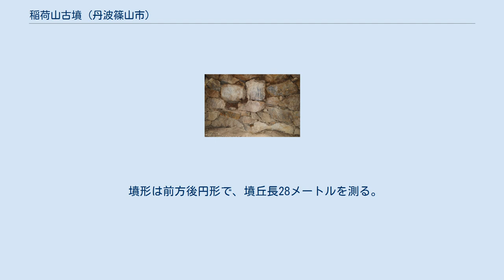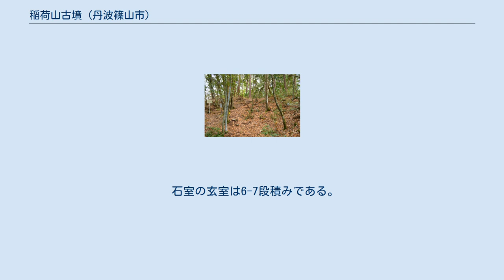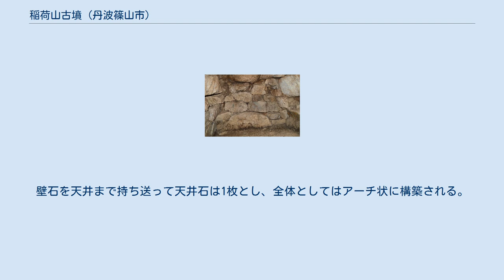稲荷山古墳 (丹波篠山市)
稲荷山古墳（いなりやまこふん）は、兵庫県丹波篠山市小田中（こだなか）にある古墳。
丹波篠山市指定史跡に指定されている。
 清五郎稲荷神社 兵庫県東部、篠山盆地東縁の清五郎稲荷神社後背の丘陵上に築造された古墳である。
 墳形は前方後円形で、墳丘長28メートルを測る。
主体部の埋葬施設は後円部における横穴式石室で、東方向に開口する。
玄室の長辺に羨道が接続してT字形の平面形をなすという、珍しい形状の石室になる。
 この稲荷山古墳は、古墳時代後期の6世紀後半頃の築造と推定される。
T字形石室は大陸様式の渡来系埋葬施設とする説があり、奈良県明日香村で出土した木簡にある「旦波国多貴評草上里漢人部佐知目」の記載との関連性が指摘される。
 古墳域は1970年（昭和45年）に旧篠山町指定史跡（現在は丹波篠山市指定史跡）に指定されている。
 石室開口部 主体部の埋葬施設としては後円部において横穴式石室が構築されており、東方向に開口する。
玄室の長辺中央部に羨道が接続し、平面形としてはT字形をなす。
 T字形石室は全国的にも珍しい例で、兵庫県内では本古墳のほか奥山1号墳（朝来市）・山田大山5号墳（丹波市）・高塚山1号墳（神戸市）・飾東1号墳（姫路市）で知られる。
 石室の玄室は6-7段積みである。
壁石を天井まで持ち送って天井石は1枚とし、全体としてはアーチ状に構築される。